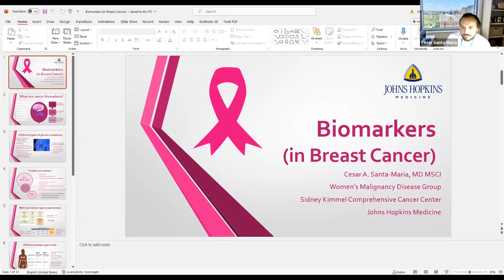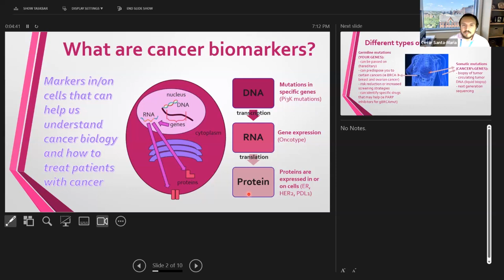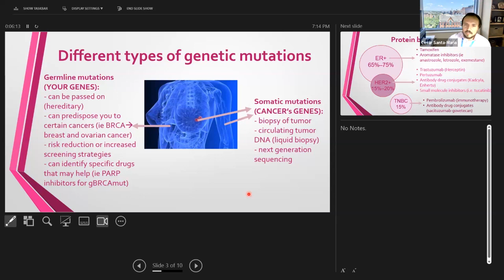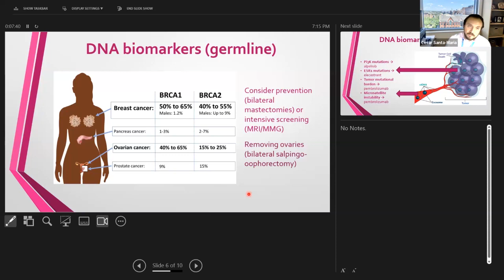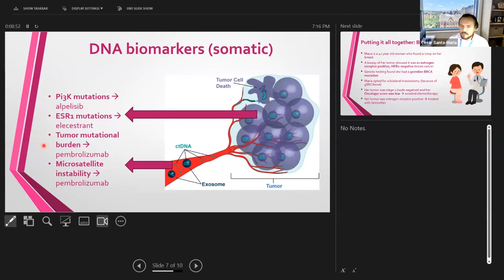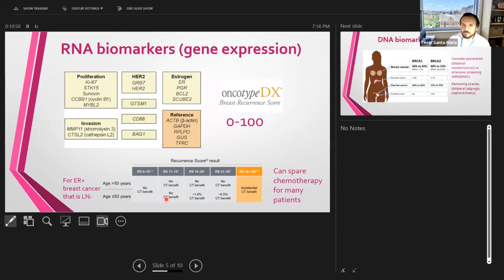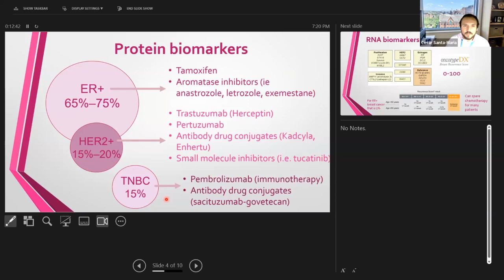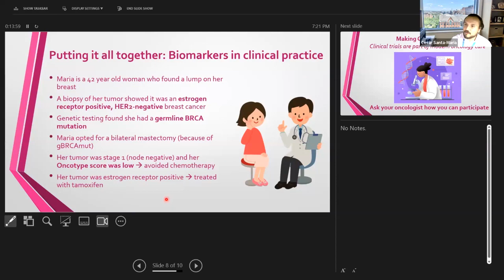A cancer learning series #6 what patients should know about biomarkers and why they matter.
“WHAT PATIENTS SHOULD KNOW ABOUT BIOMARKERS AND WHY THEY MATTER” with Dr. Cesar Santa-Maria, MD MSCI
Registar here: https:
The Oncology Foundation of Maryland and the District
of Columbia Presents: Critical Conversations. A learning series to bring together, in a non-competing forum, patients, patient advocates, doctors, and the research industry to provide education and information on available cancer resources at no cost.